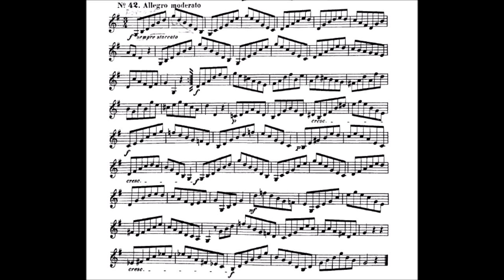Kopprasch 60 Studies for Trumpet - 42